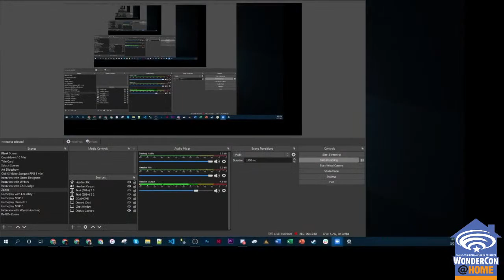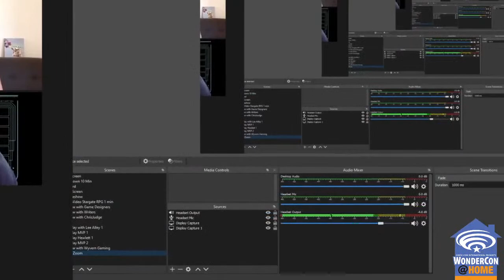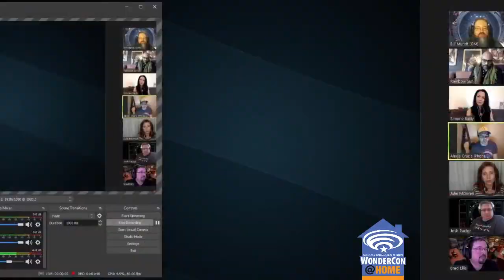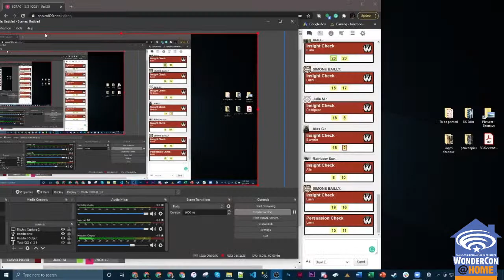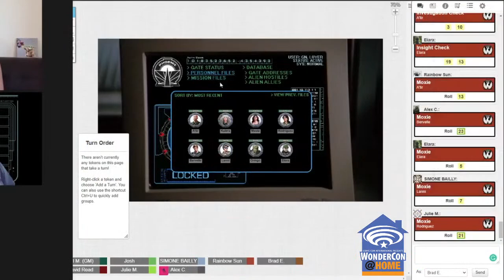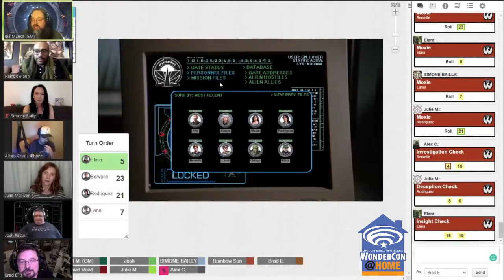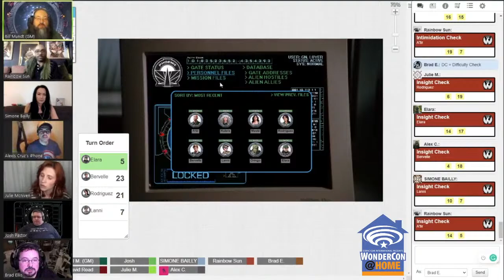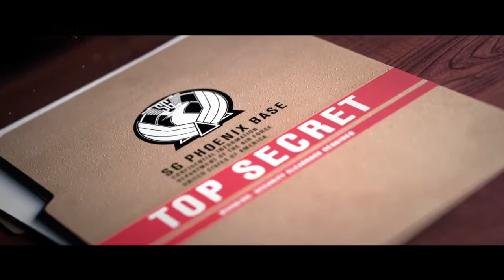Stargate SG-1 Roleplaying Game Play - The Butcher of Abydos (Stargate Cast)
Join Alexis Cruz, Julie McNiven, Rainbow Sun Francks, and Simone Bailly in an SG-1 adventure together in a mission that takes them to the familiar world of Abydos.